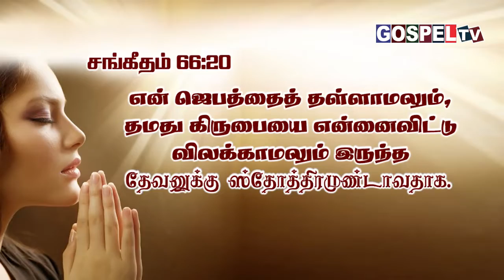இன்றைய வேத வசனம் 25 செப்டம்பர் 2022 || Today's Bible Verse 25 September 2022 || Psalm 66:20